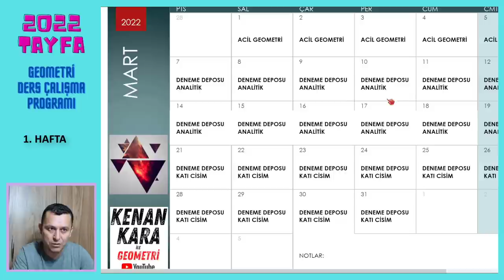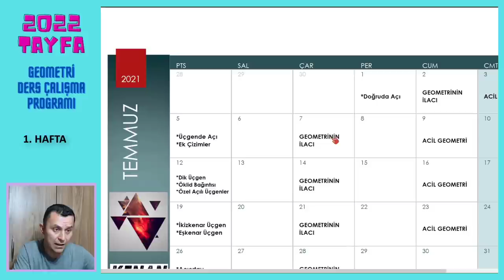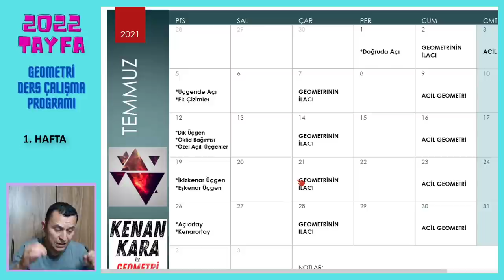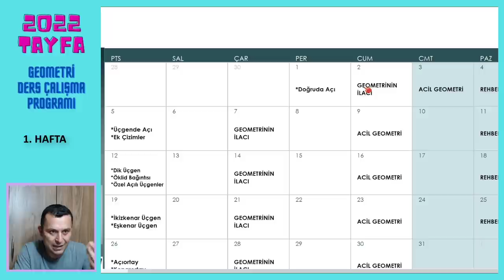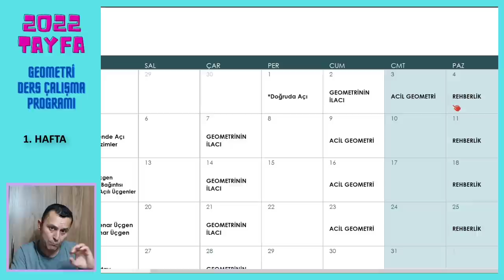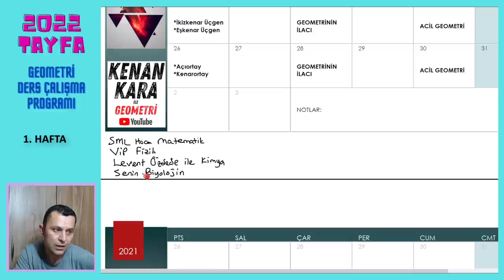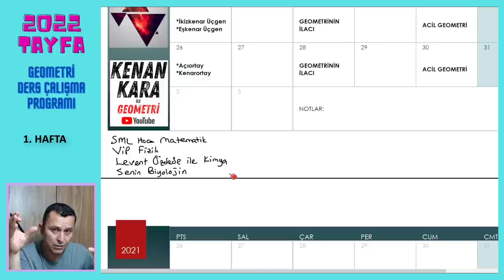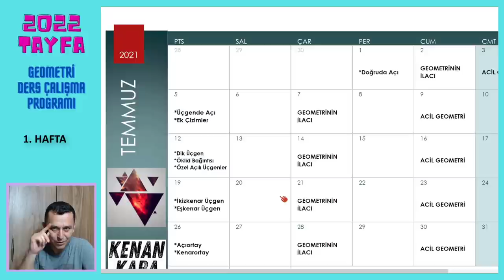DERS ÇALIŞMA PROGRAMI (1. Hafta)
* 2022 tayfa için geometri dersi ders çalışma programı
* Konu anlatımı PDF lerine ve programa ulaşmak için aşağıdaki linke tıklayınız